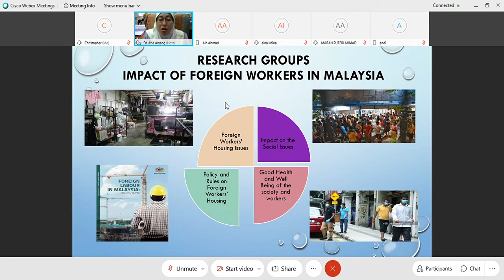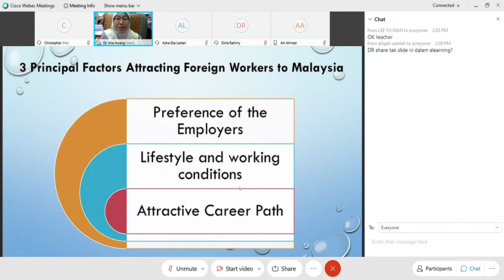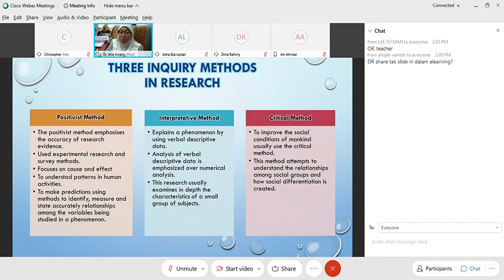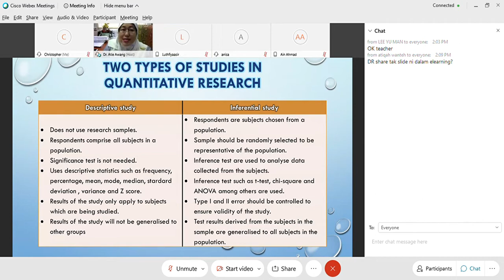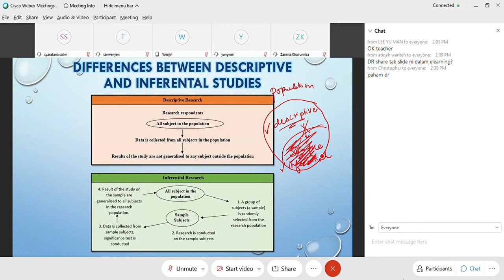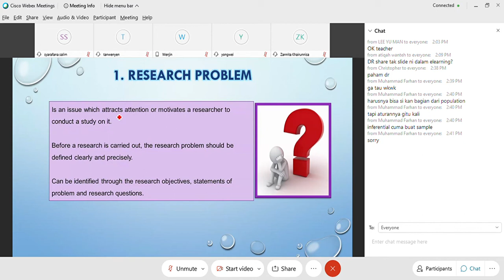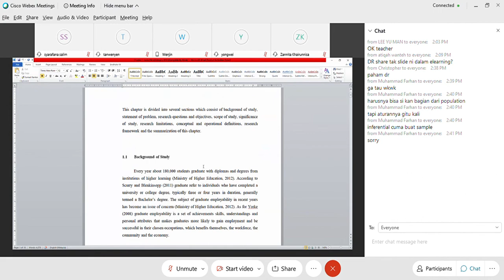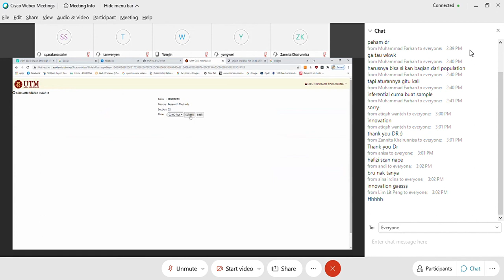SBSD 3073: Second Class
Date Recorded: 22 October 2020
Course Subject: Research Method
Discussion Topics: Group Project, Quantitative & Qualitative Research, etc.